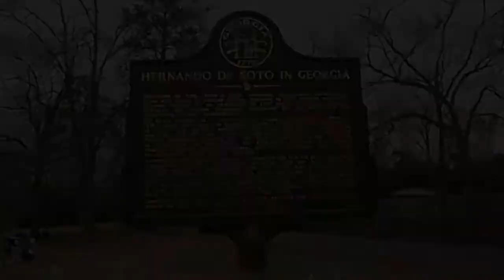Hernando De Soto Documentary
National History Fair documentary by Jake Carnes and Logan Johnson